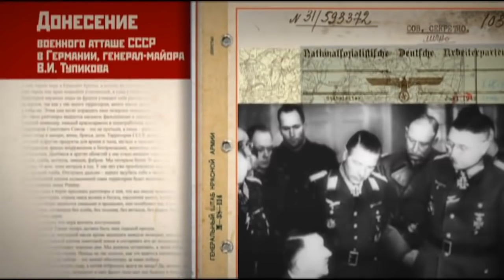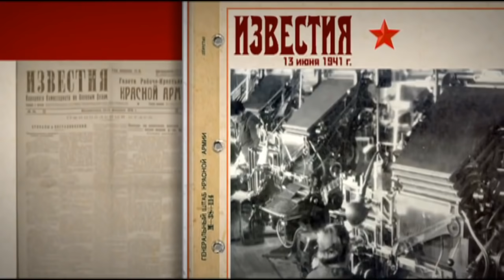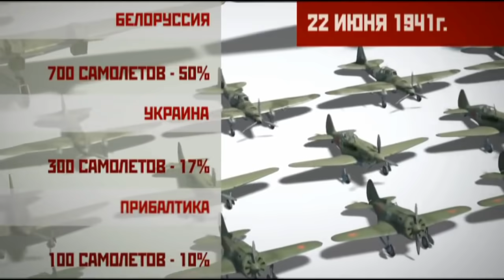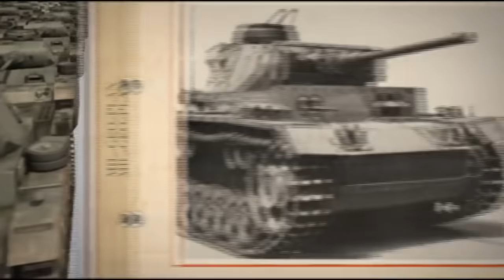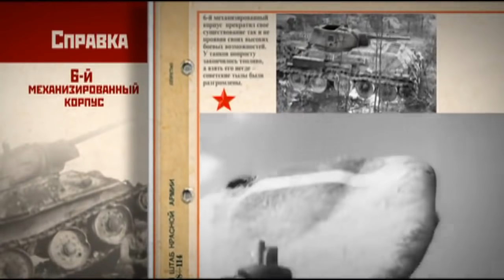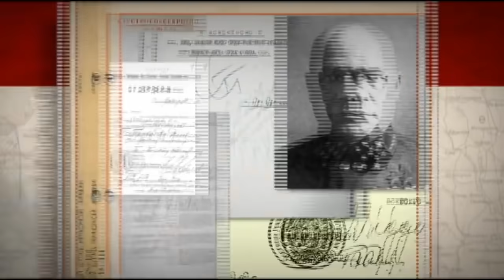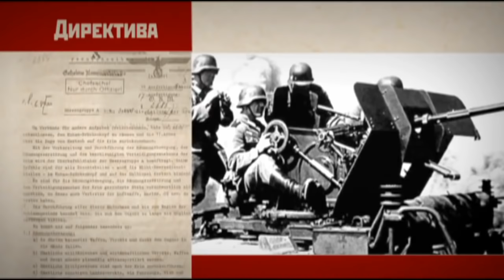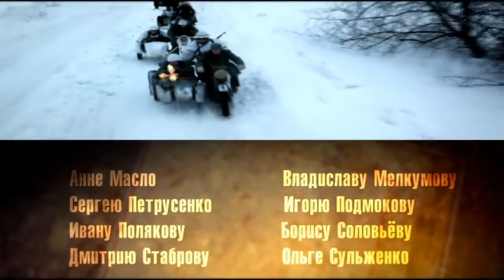ДОКУМЕНТАЛЬНЫЙ ФИЛЬМ О СОБЫТИЯХ ВОВ "Великая война Барбаросса" 1 СЕРИЯ, РУССКИЕ ФИЛЬМЫ, ВОЕННОЕ КИНО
Серия 1.  Барбаросса:
18 декабря 1940-го года Гитлер подписал директиву № 21, известную сегодня как план "Барбаросса". Широко распространено заблуждение, что немецкие планы попадали на стол Сталина едва ли не сразу после их подписания. В действительности, точную дату германского нападения советская разведка определить не смогла. 22 июня 1941 года немецкие войска пересекли границу СССР. Основные силы Красной Армии были сосредоточены далеко от западной границы и не смогли оказать должного сопротивления врагу. Советскому народу его армии, руководству страны предстояло напрячь все силы, чтобы спасти Родину. Немецкое командование рассчитывало завершить военную кампанию в России всего за три-четыре месяца...